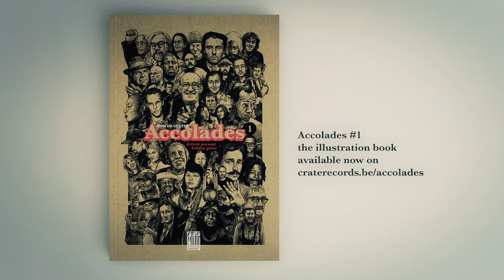Seth Morris on Brody Stevens | Accolades Ep 64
In episode 64 I talk to Seth Morris about Brody Stevens, an American stand-up comedian and actor. He starred in the Comedy Central reality series Brody Stevens: Enjoy It!, and was known for appearances on Chelsea Lately and other comedy shows as well as roles in films such as The Hangover (2009) and Due Date (2010). His scenes were cut out of Funny People.

Timecode
0:00 Intro
0:17 Episode 64
1:32 Interview about Brody Stevens with Seth Morris